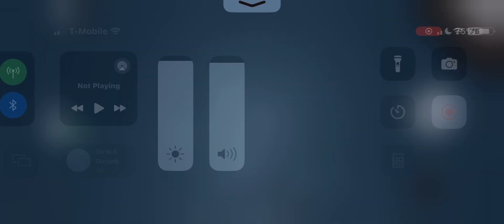liminal rooms ambience (better)